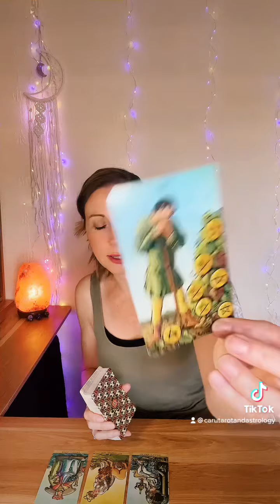Message of guidance from your Guardian Angels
Lissa xxx

Lissa xxx